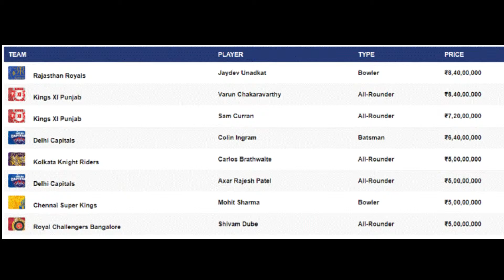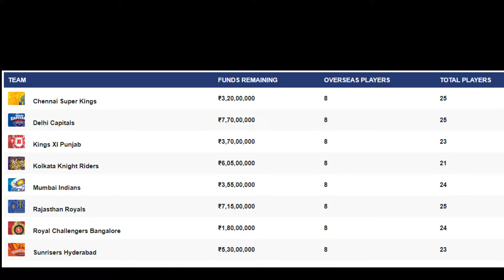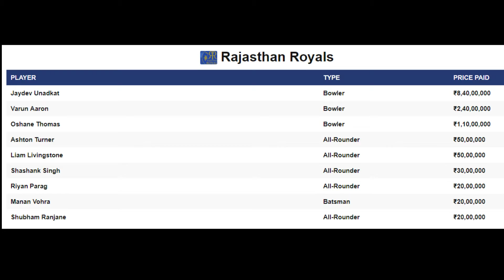IPL 2019 - All you need to know about IPL 2019 auction | INFOTAINMENT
IPL auction held on 18-Dec-2018 at Jaipur has seen many shocking buys. Jaydev Unadkat was again the highest buy with Rs. 8.40 CR. Uncapped Vikas Chakaravarthy was a surprise buy by the Kings XI Punjab with a signing amount of whopping 8.40 Cr rupees.
The 12th edition of the IPL is scheduled to start on the 29th of March. Due to General Election in India, this year’s IPL will be held outside India. The venue of the IPL hasn’t been finalised yet but it’s certain that venues will be either UAE or South Africa. Tell us what do you think that who will win this year’s IPL?